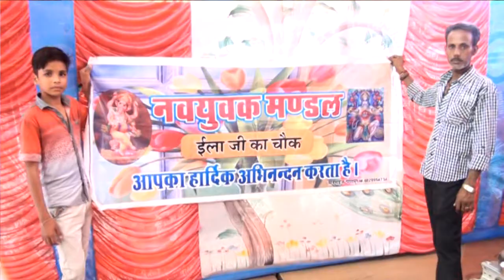Ganpati Festival 2017 In Gangapure (Bhilwara ) Eillaji Chok Ka Raja By Prashant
Ganpati Festival  2017 Gangapur ( Bhilwara ) Raj.